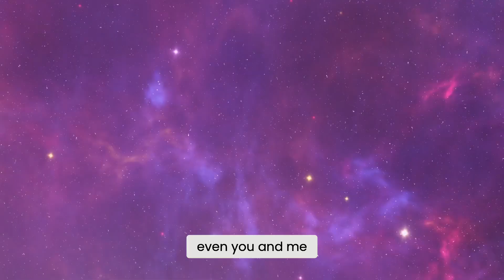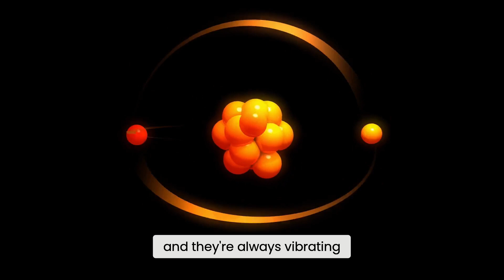How the Universe Was Created from the Sound "OM"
uncover the profound connection between the Hinduism's ancient sound 'Om' and the origins of the universe. This video delves into how 'Om' sound of lord shiva is perceived as the primordial vibration that initiated the cosmos, bridging insights from Vedic scriptures, Hindu philosophy, and modern cosmology.

🌌 Topics Explored:

The essence and significance of 'Om'
Parallels between 'Om' and the Big Bang Theory
Interpretations from ancient Hindu texts
The role of sound vibrations in the fabric of the universe
Integrating spiritual and scientific perspectives

🔍 Key Concepts:

Cosmic Microwave Background Radiation
Quantum Physics and Consciousness
Vedic Cosmology